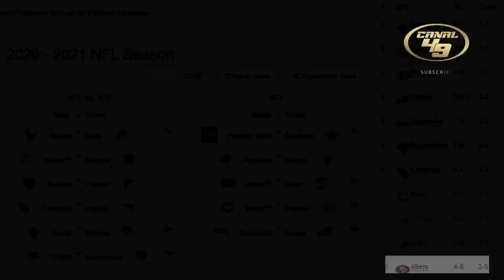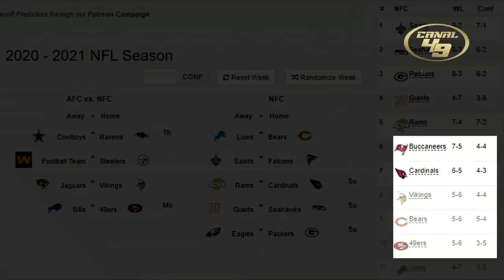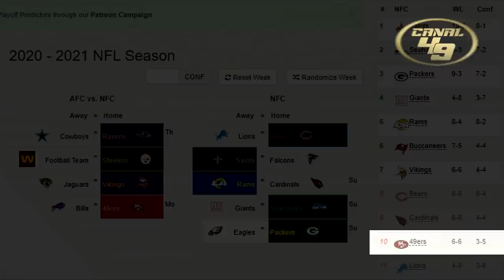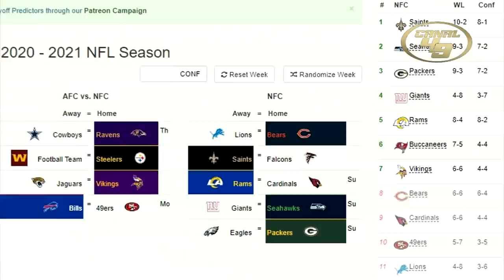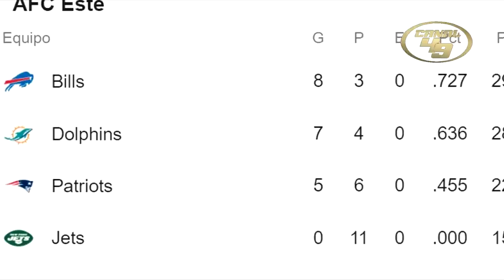VALIENTES 49ERS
Valientes 49ers dieron la cara contra los Rams y se acercan al objetivo, un lugar en playoffs

¿PUEDEN LOS 49ERS ASPIRAR A PLAYOFFS TODAVÍA?